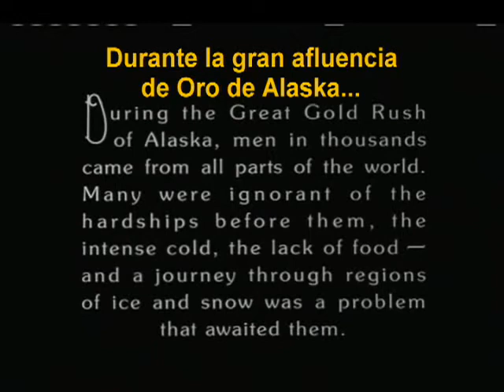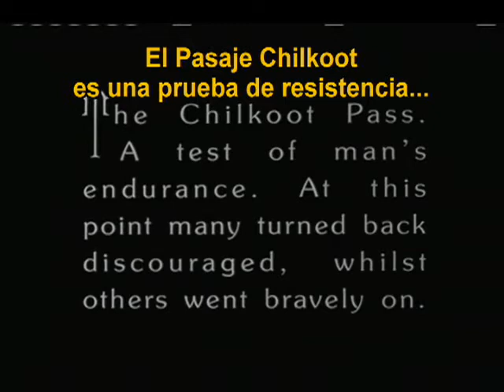Charlie Chaplin's The Gold Rush 1925 USA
The Gold Rush is a 1925 American comedy film written, produced, and directed by Charlie Chaplin. The film also stars Chaplin in his Little Tramp persona, Georgia Hale, Mack Swain, Tom Murray, Henry Bergman, and Malcolm Waite.